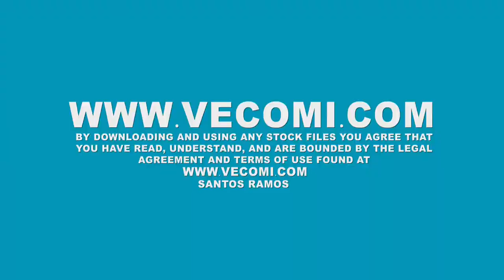Free Stock Footage: A young woman does dips during her workout in a gym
All of the clips are free of charge. If you find the stock footage useful, donations/contributions via PayPal are greatly appreciated. Every contribution helps maintain this stock footage resource and continue the weekly updates.

By downloading any stock footage clip, you agree to the terms below.

For any project that lists credits for cast and crew, credit/attribution to Santos Ramos should be listed. On projects where credits are not listed,credit/attribution is not required.

DOWLOAD CLIP BELLOW.